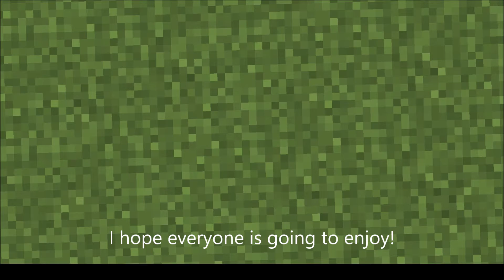Pandy House | Minecraft One Command Creation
Hello everyone!
Today I am back with another One Command Creation! But this time in stead of making something around Pets I made a whole new one! This one introduces a building and more... Of course multiplayer compatible!